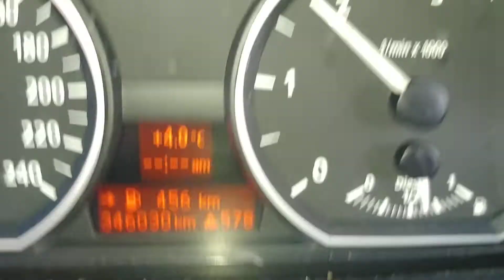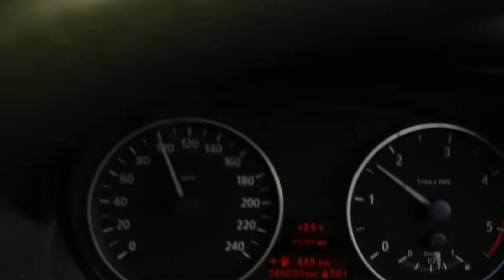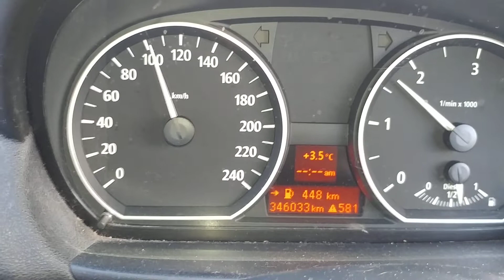Irska, koliko je kilometara presao nas BMW ?